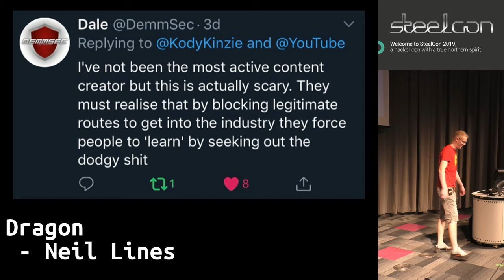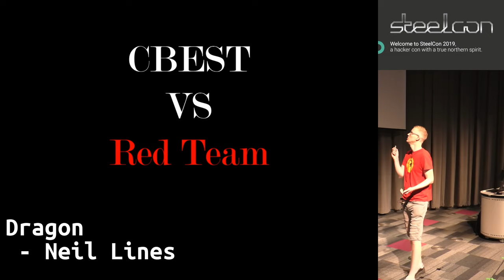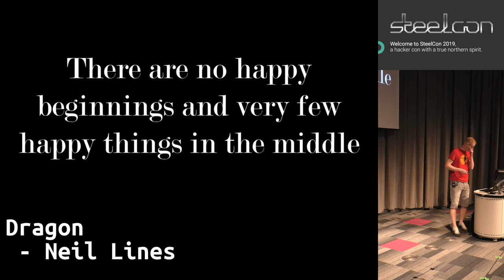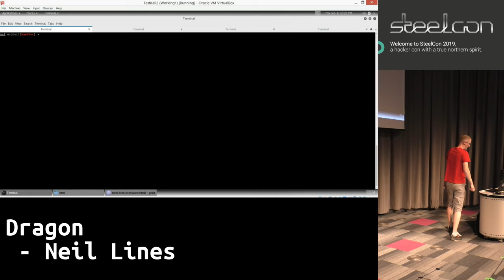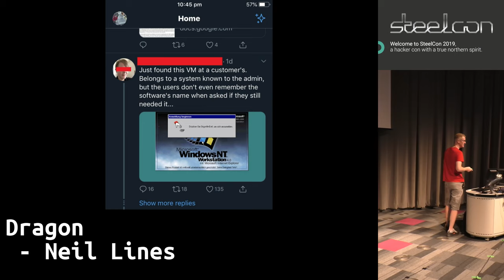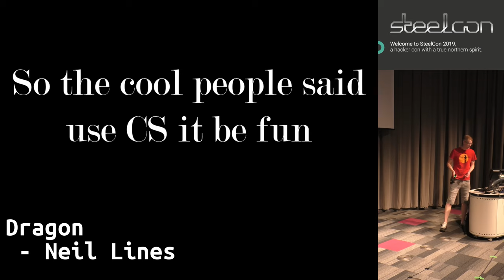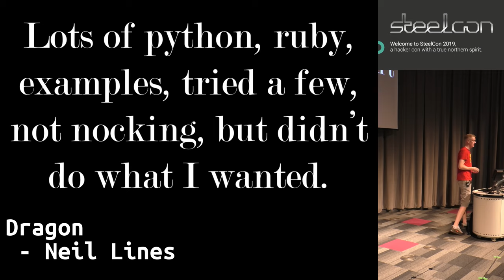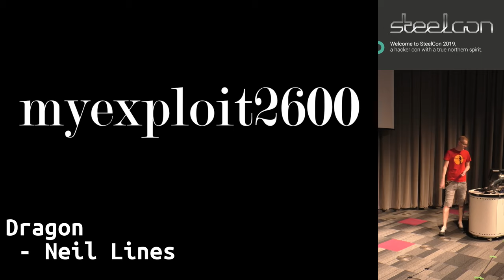SteelCon 2019: Dragon - Neil Lines